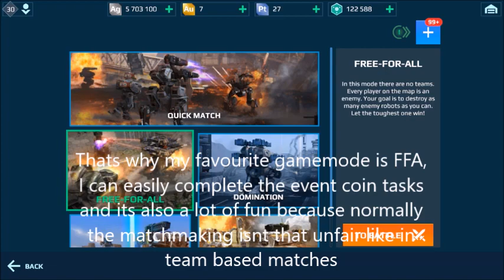How To Rise Through Leagues And Get Better Scores Fast!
These are some of the simplest ways to get good scores, and that's how I got a hangar like this in just one year!
My first build was a halo storm phantom and I upgraded that to a scourge spark one and that's how I made that much progress that fast on my account. I hope these tips will help you to improve yours's too!